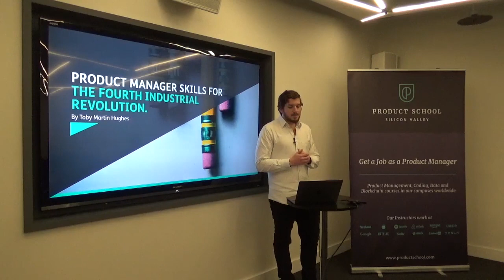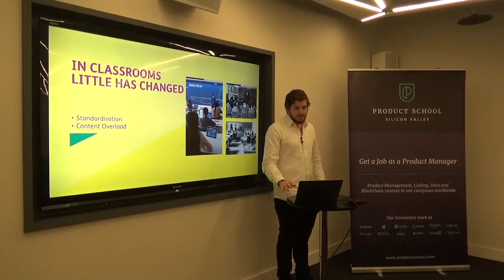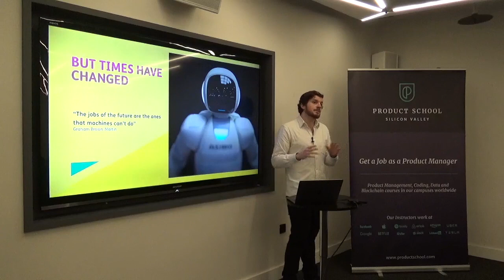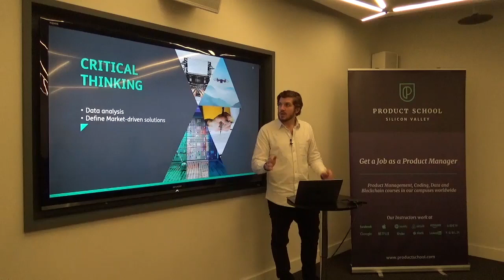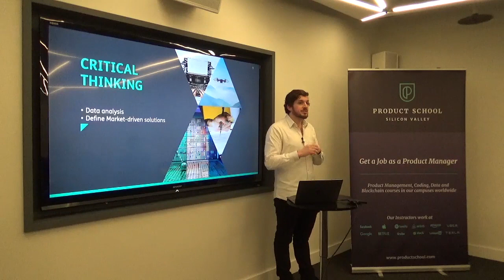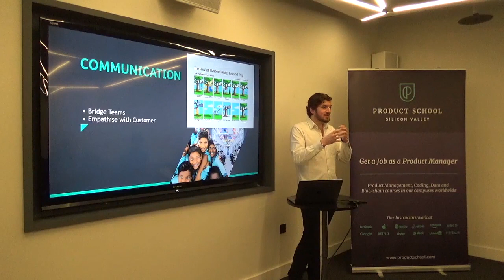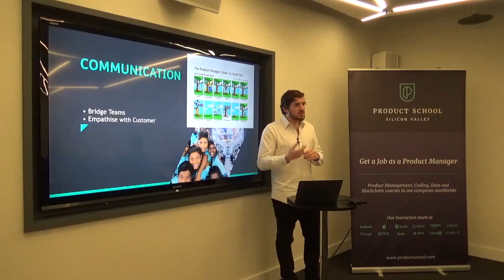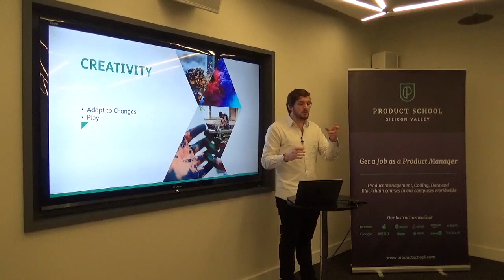5 PM Skills for the 4th Industrial Revolution by pi-top Sr. PM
A Product Management Event in London on how education is being forced to change with technological advancements such as automation.